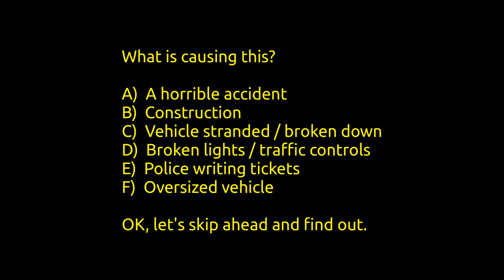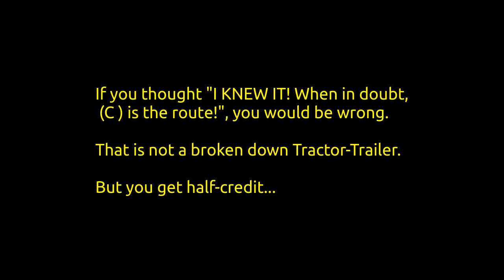20170518 This Trailer has Spoilers - BWY8 @ HWY90 - Houston, Texas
Captured by CPT HamsterVan on 5/18/2017 with mini0806 / mini0801.  Strange traffic at HWY 90 @ BWY8.  This is a pop-quiz; can you guess what caused it?  Watch to find out.